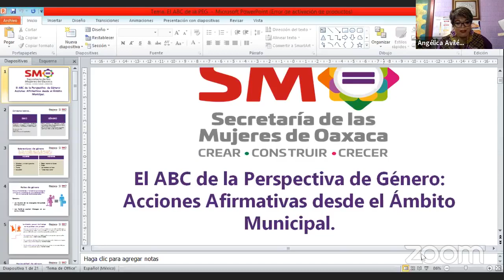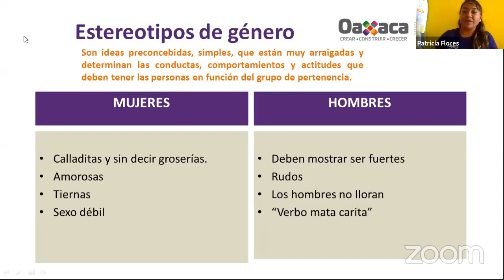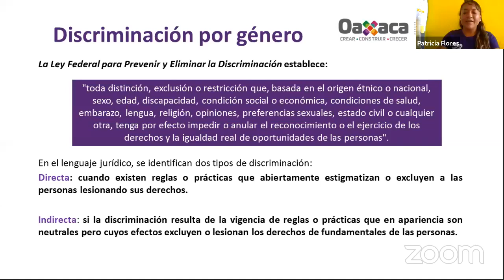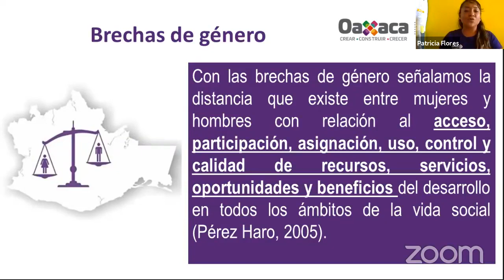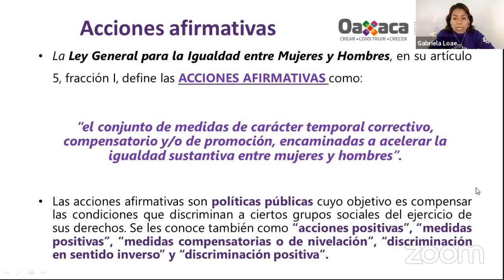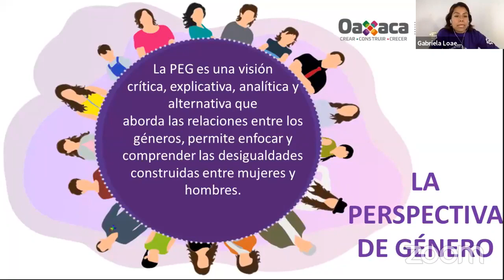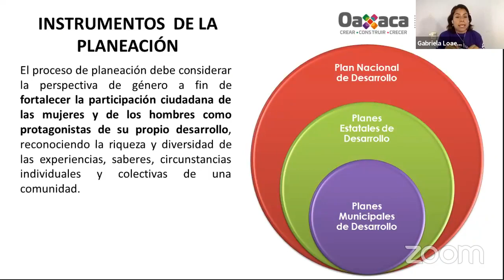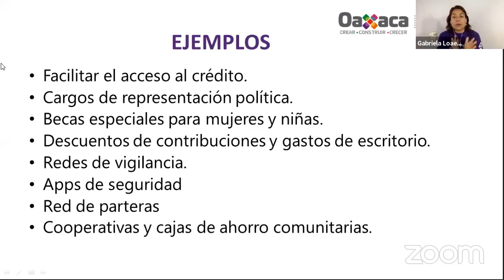El ABC de la perspectiva de género: Acciones afirmativas desde el ámbito municipal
Estamos EnVivo capacitación virtual `El ABC de la perspectiva de género: Acciones afirmativas desde el ámbito municipal´
¿Sabes qué es la perspectiva de género? Descúbrelo en la capacitación virtual  `El ABC de la perspectiva de género: Acciones afirmativas desde el ámbito municipal´,  con la participación de la Subsecretaria de Promoción, Participación y Equidad de Género, Angélica Áviles Álvarez, la Directora de Fortalecimiento a la Participación y Políticas, Gabriela Salomé Loaeza Santos y la capacitadora, Patricia Flores Hernández. Modera la titular de la Secretaría de las Mujeres de Oaxaca, Ana Vásquez Colmenares